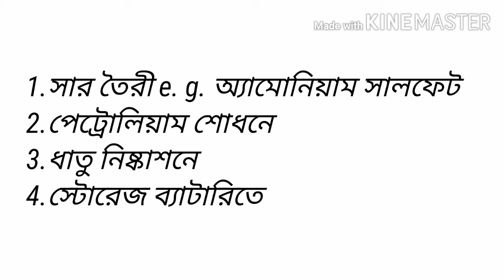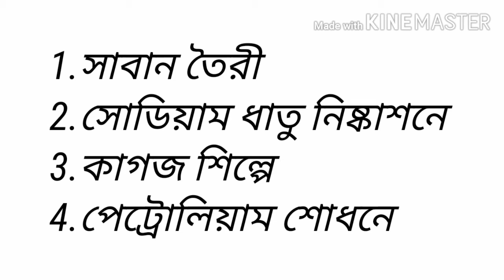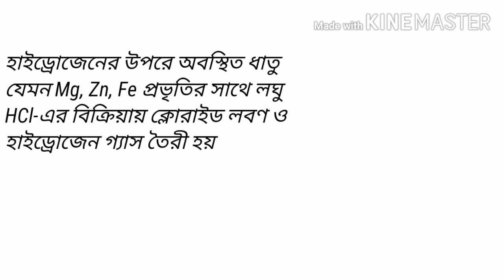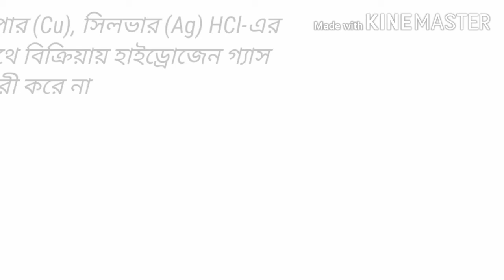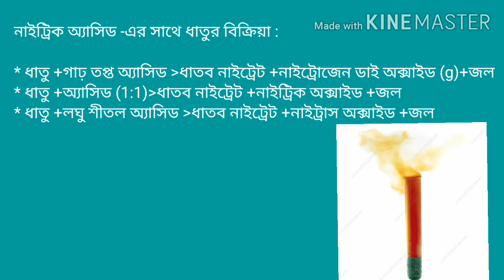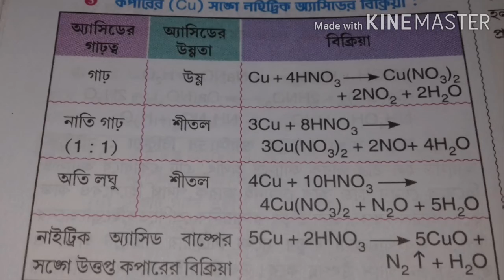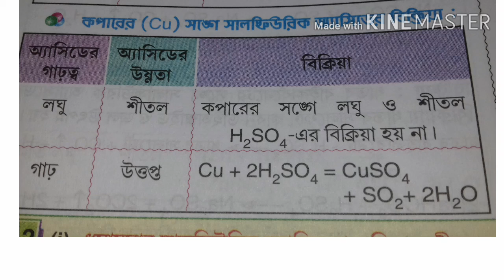Lockdown tutorials | class9 | physical science | Part 2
Baishakhi Jana # Haripal Tirthabasi Girls' High School # Acid and its chemical properties